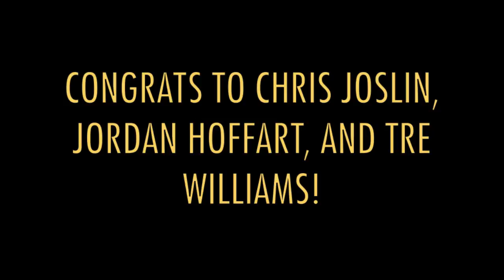Active Rideshop Wins Adidas Skate Copa at the Berrics!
Hey guys! So these are all the clips we got of Chris Joslin, Jordan Hoffart, and Tre Williams killing it in the Adidas Skate Copa Contest at the Berrics. This was really awesome to watch and I'm super glad we got to go! All of the teams absolutely killed like 3rd Lair, Labor Skateshop, and Skatepark of Tampa! CONGRATS to Active for taking home the trophy! And sorry for the bad quality on some of the clips!  Thanks for all the support guys!
Edited by: Chandler Toates
Filmed with a Canon EOS Rebel T3 and Edited with iMovie